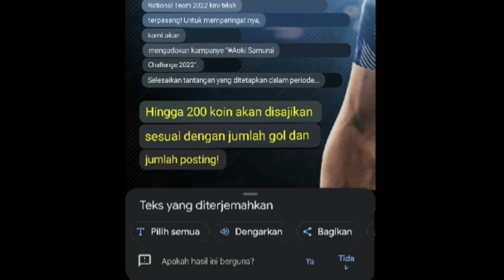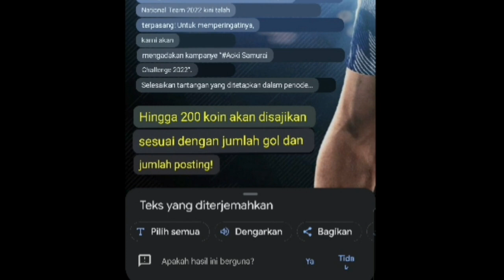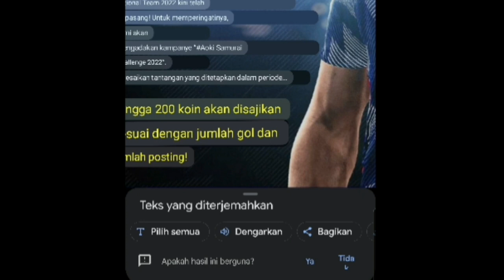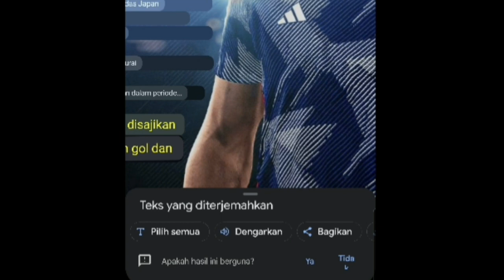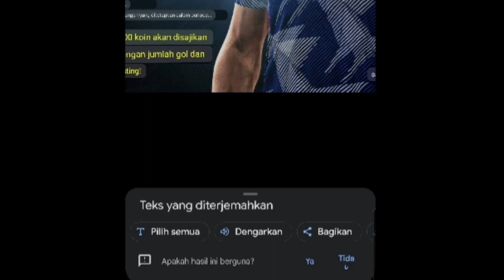MEMUNCULKAN KAMPANYE LANGKA & TERSEMBUNYI BERHADIAH BANYAK KOIN "Blue Samurai Challenge 2022" !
FOLLOW IG : @riantakha